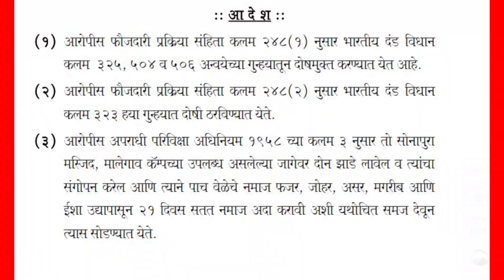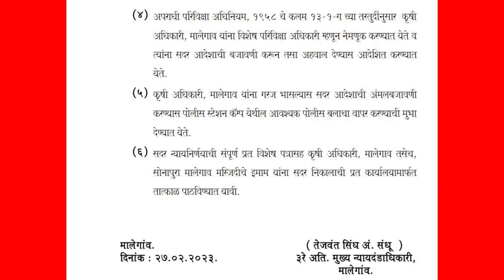Amazing Judgement | अद्भुत निर्णय | حیرت انگیز فیصلہ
*Amazing Judgement*
*अद्भुत निर्णय*
*حیرت انگیز فیصلہ*

AU-144
Today we are going to present a case in which a judge passed an amazing order.